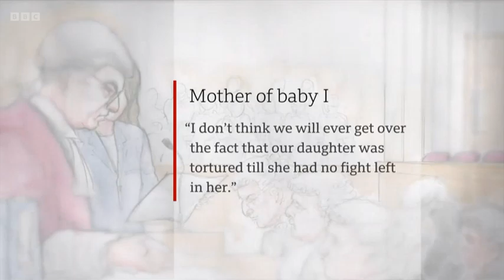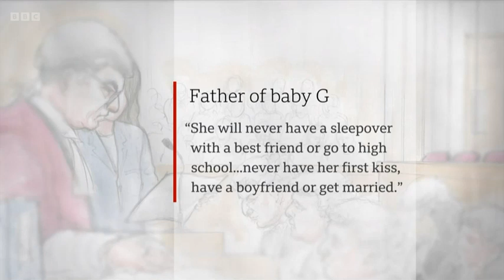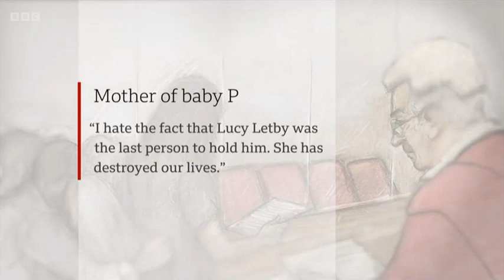BBC News - Lucy Letby's Sentence Report (21-08-2023)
33 year old Nurse and serial killer Lucy Letby, who killed and murdered 7 babies, is sentenced to life imprisonment with a whole life order and she will never be released in prison afterwards. But, Letby refused to appear in court, in which the mother of 2 of 7 victims described this as "just one final act of wickedness from a coward”.

She was arrested on July 3rd, 2018 after she killed 7 babies at approximately quarter past 6 in the morning. After being released on bail, she was rearrested in June 2019 and again in November 2020, in connection with additional infant deaths at the hospital. On the day after her final arrest, she was charged with eight counts of murder and ten counts of attempted murder.